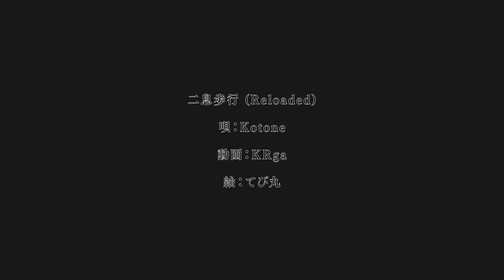【歌ってみた】二息歩行 (Reloaded) / DECO*27【Kotone(天神子兎音)cover】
▼原曲
DECO*27さん「二息歩行 (Reloaded)」

▼動画
KRga さん

▼イラスト
てび丸 さん